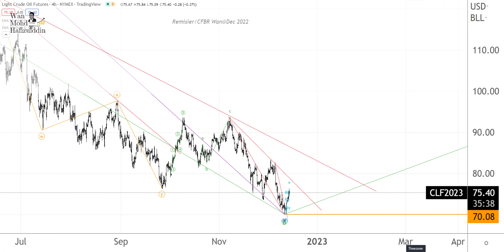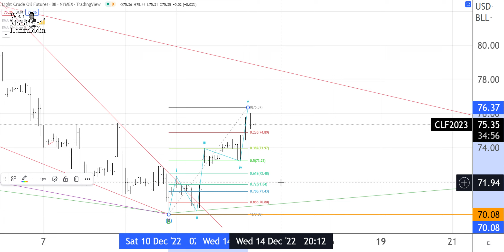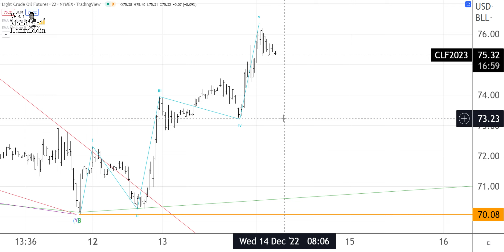14 12 2022 CRUDE OIL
Harga baru sahaja complete 5 kaki, ada kemungkinan untuk harga membuat pembetulan w2 sebelum kembali dalam aliran turun.  tidak dicadangkan untuk masuk ketika w2.